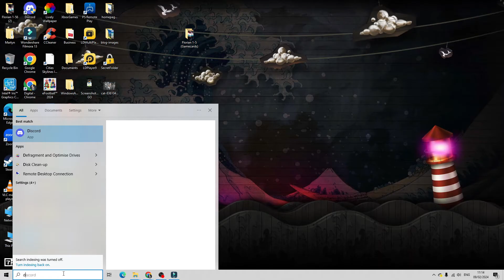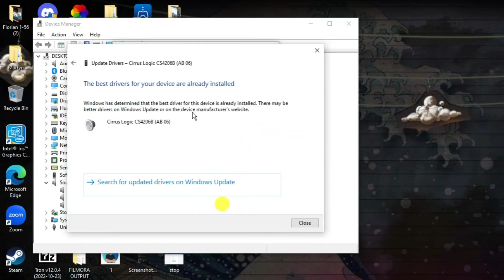How To Install Sound Drivers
In this comprehensive tutorial, we'll walk you through the process of installing sound drivers on your computer. Sound drivers are essential for ensuring proper audio functionality and can resolve issues such as no sound or poor audio quality.

Whether you're using Windows, macOS, or Linux, we've got you covered. We'll provide clear instructions and tips to help you successfully install sound drivers on your specific operating system.

By following our step-by-step guide, you'll be able to troubleshoot audio problems and enjoy high-quality sound on your computer. Don't let sound issues hold you back, let's get started with installing sound drivers today!

 ✨Recommended VPN: ✨

Thanks!